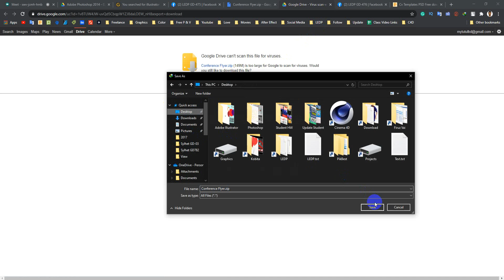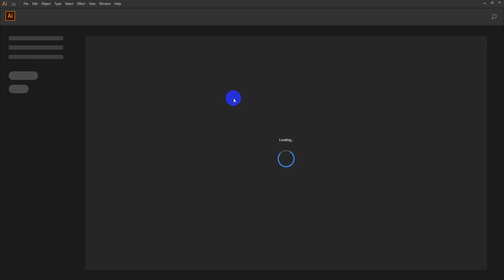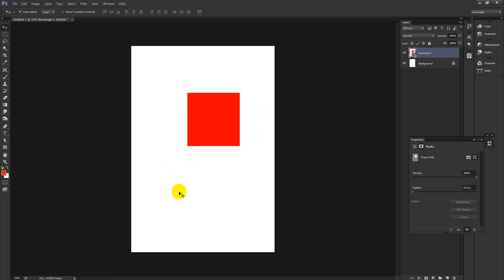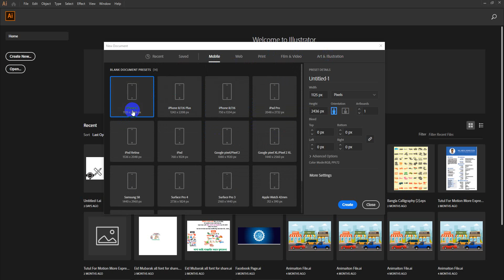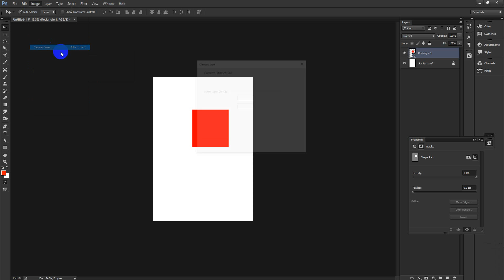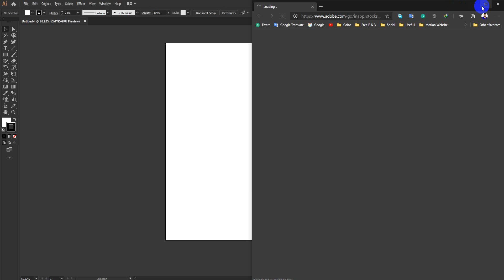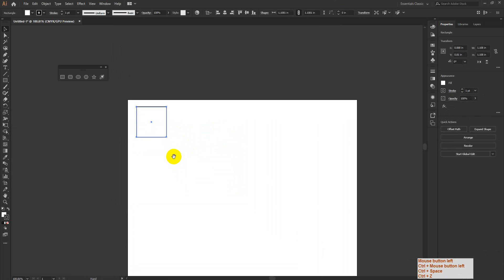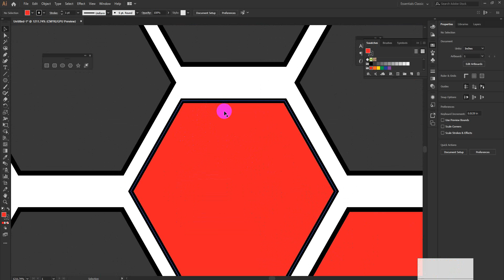Shariatpur GD-475 C43 31 03 Sep 2020